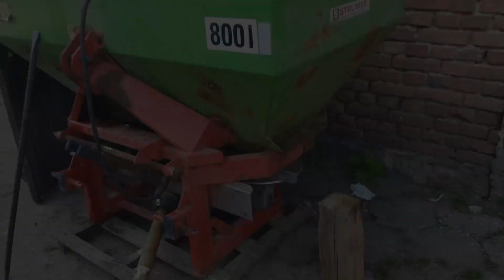☆ Nowy Nabytek Rozsiewacz Amazone MAX-tronic ☆ Rozsiewanie nawozu na pszenice 2022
Nowy rozsiewacz :D FIlmik taki a nie inny ponieważ krucho z czasem na nagrywanie :/
Nagrywanie:
- Nikon 3200
- szajsung
Dziękuje za obejrzenie mojego filmu :DDD
Pozdroo
Film ma charakter edukacyjny, nie czerpię z niego korzyści materialnych.